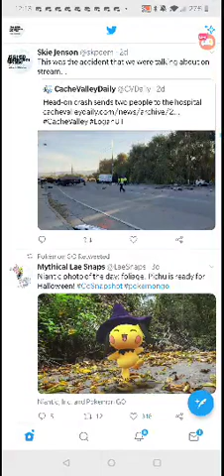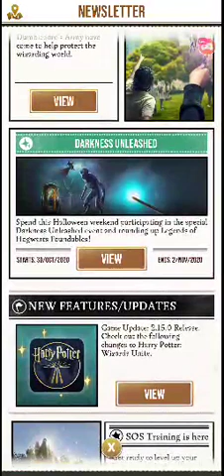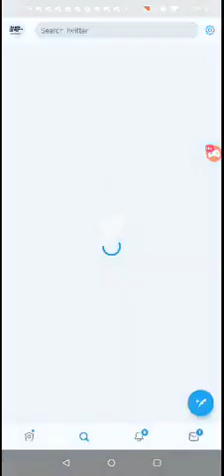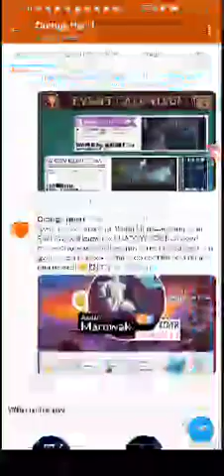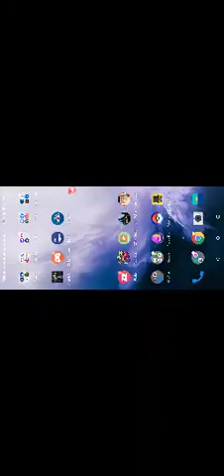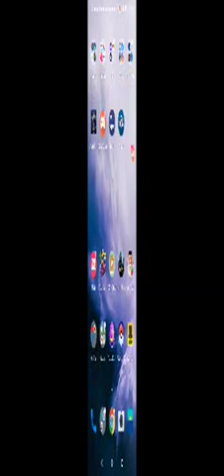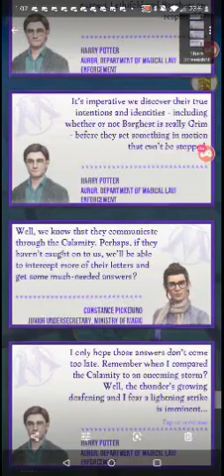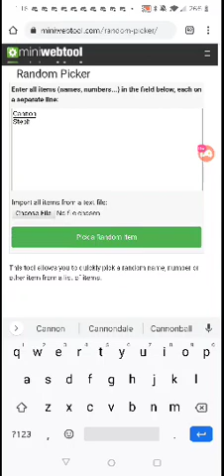What's the plan with David - and last week of giveaway entries.